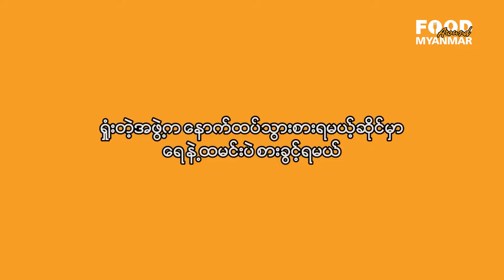**"Completing the Kalaw Market Mission: Food List & Selfie Challenge!"**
ကလောမြို့မစျေးထဲက ဒေသစာတွေနဲ့ ကလောမှစျေးသည်များရဲ့ နေထိုင်မှု ဘဝတွေကို ကြည့်ရှုခံစားနိုင်မှာဖြစ်ပါတယ်